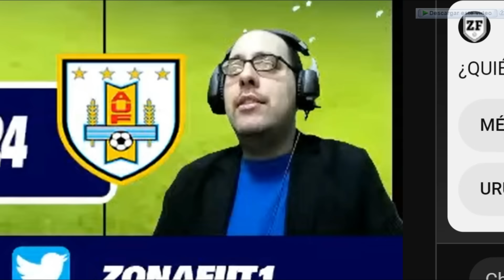PRENSA E HINCHAS MEXICANOS REACCIONAN A MÉXICO 0-4 URUGUAY CON HAT TRICK DE DARWIN NUÑEZ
ep1010/